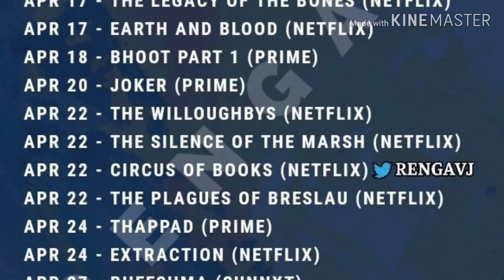Malang movie online streaming Date on Netflix